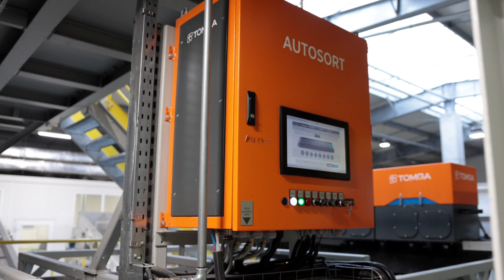Sukcesy Polskich Firm - Ekombud Sp. z o.o.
Wdrożenie nowoczesnej technologii automatycznego sortowania selektywnych odpadów komunalnych w celu osiągnięcia wymaganego w Polsce poziomu recyklingu w latach 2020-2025. Projekt dofinansowany z Funduszy Norweskich w ramach Norweskiego Mechanizmu Finansowego w latach 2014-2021. Schemat - Technologie przyjazne środowisku 🍃

ENG:
Implementation of the modern technology of automatic sorting of municipal selective waste, with the aim of achieving the recycling level required in Poland in 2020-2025. The project is supported by Norway Grants under the Norwegian Financial Mechanism 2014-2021 - Green Industry Innovation Scheme 🍃